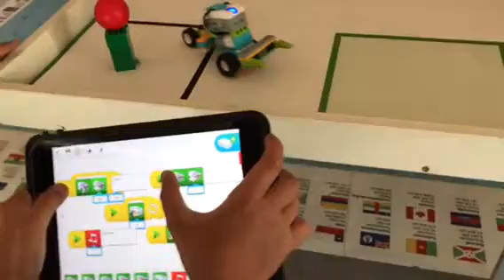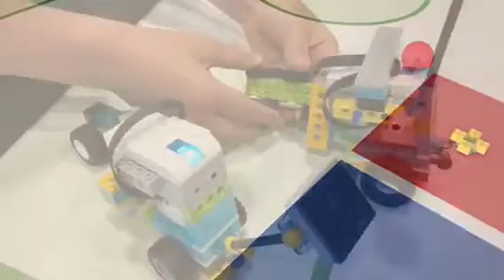HANDS-ON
Examples of how to solve the WeDo Regular Challenges at WRO, the World Robot Olympiad 2018 in Aarhus, Denmark.